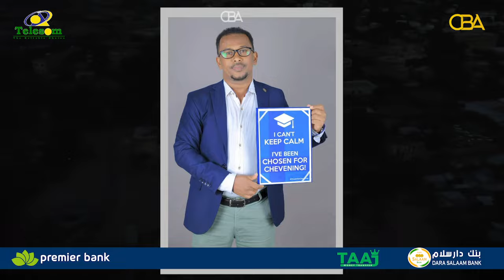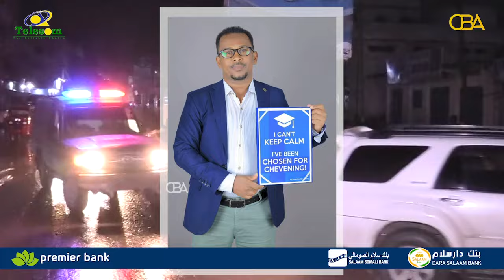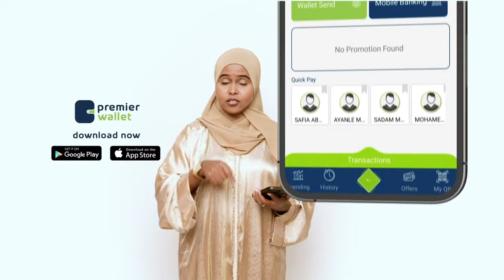Muqdisho: Dad loo xidhay dilka aqoonyahankii cilmiga duulista hawada ee kasoo jeeday Somaliland